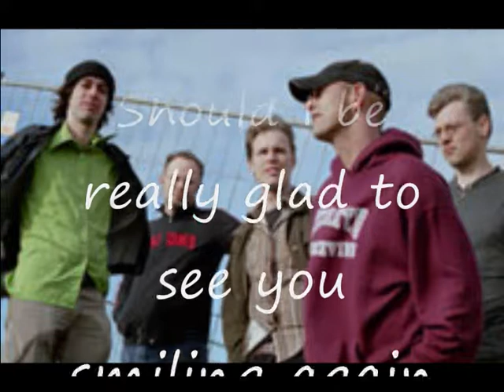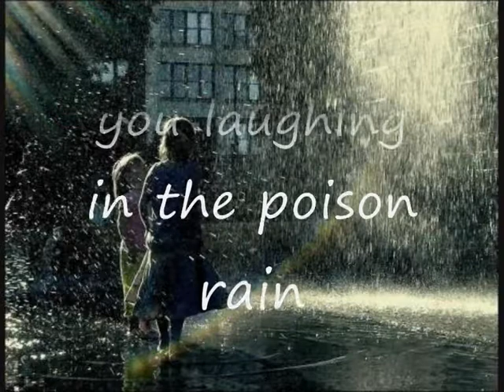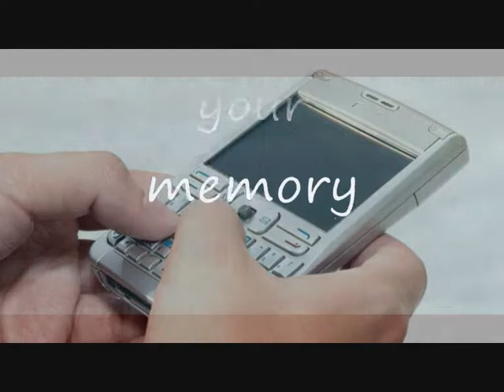The Yearlings - Poison rain (lyrics on clip)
If blood is thicker than water, does it flow at all?

Music and lyrics by Olaf Koeneman
Album: The Yearlings (2002)
Lyrics on screen and added below

The Yearlings are:
Herman Gaaff: bass
Leon Geuyen: drums
Niels Goudswaard: vocals, guitars, harmonica, tambourine
Olaf Koeneman: vocals, guitars, mandolin
Bertram Mourits: slide guitar, dobro, banjo
Rene van Barneveld (Yearling at large): pedal steel

Poison Rain is from their first Album (2002). Produced by: Wouter Planteijdt and The Yearlings.
Recorded at: Barn in the meadow.

Pictures of The Yearlings by Roel Jorna, Anna van Kooij,

The Yearlings are an alt.country/americana group that came together in the unlikeliest of places: Utrecht, the Netherlands. They formed in September 1999, played all kind of stages and festivals, and recorded two albums: The Yearlings in 2002, and Utrecht in 2004. The Yearlings disbanded in 2006. Drummer Leon Geuyen now plays with The Gasoline Brothers.

Photo's of The Yearlings by: Roel Jorna, Anna van Kooij

Lyrics:

Family ties used to be what it was all about
Now they're all harder to live with than to do without
And when that feeling's gone it won't be long before it starts again
Still you're laughing in the poison rain

You sit at home and try to make sense of what they say
Well, all they mean is to get you down then they walk away
With the family ties around your neck you know you're bound to fall
If blood's thicker than water, does it flow at all?

What keeps you laughing in the poison rain
Somehow I believe they'll be driving you insane
Somehow I believe they'll be coming around again

For one moment you only see how it could have been
Should I be really glad to see you smiling again

For one moment you only see how it used to be
You grab the phone and find the number in your memory